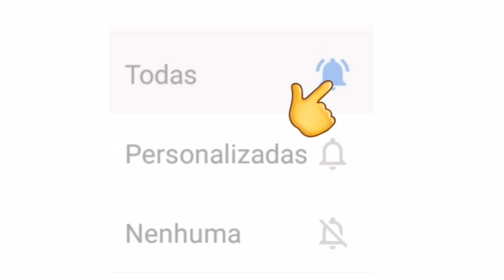LIVES DE HOJE QUINTA FEIRA 22/10 - LIVES AO VIVO AGORA | LIVE AO VIVO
Lives de Hoje Quinta 22/10 - LIVES AO VIVO AGORA

✅ Links - lives de hoje (YouTube):

✔ 19h00 Live de hoje - Em casa com o SESC (Música) - (Live ao vivo) Com: Paula e Jaques Morelenbaum

✔ 19h30 Live de hoje - Rafael Lima - (Live ao vivo) Cantando Paralamas, Legião Urbana e Capital Inicial

✔ 20h00 Live de hoje - Diennifer Caetano e convidados (Live Animal) - (Live ao vivo) Live de hoje - Pop Camerata - (Live ao vivo)

Live de hoje - Banda Bugs (Pearl Jam Tibute) - (Live ao vivo) Live de hoje - Cantor Jô D'Melo - (Live ao vivo) Live de hoje - Sandro DJ - (Live ao vivo)

✔ 21h00 Live de hoje - Pearl Jam - NugsTV - (Live ao vivo) Faltou alguma? Comenta aí!